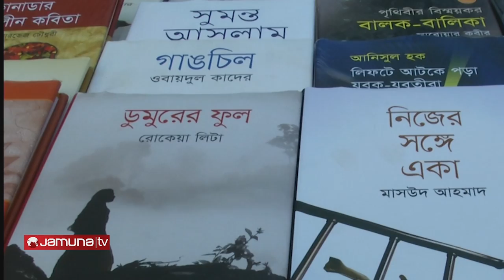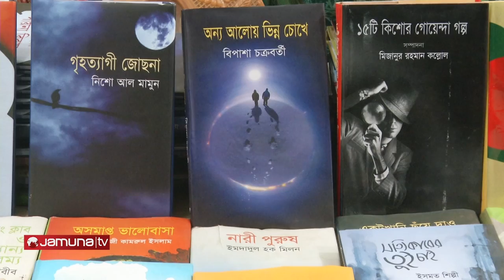Book Fair PKG By Ahmed Reza